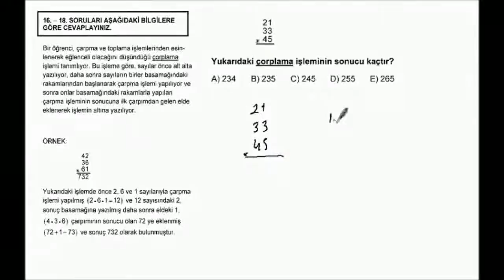2009_B_M_2_16